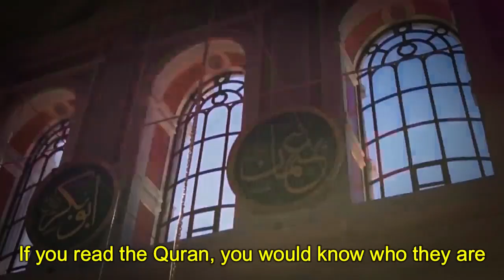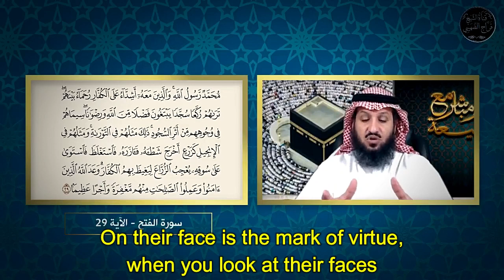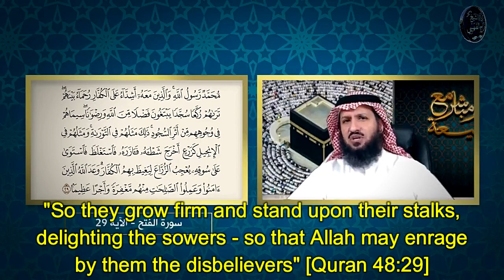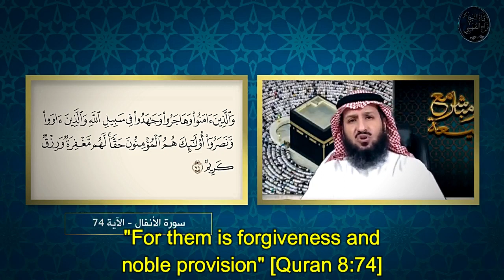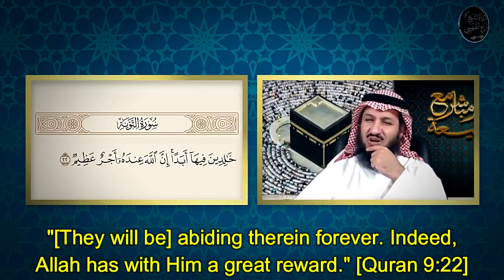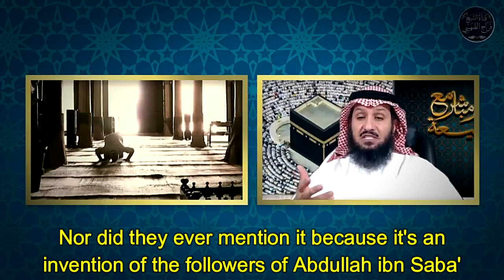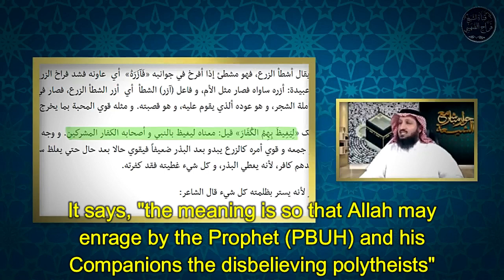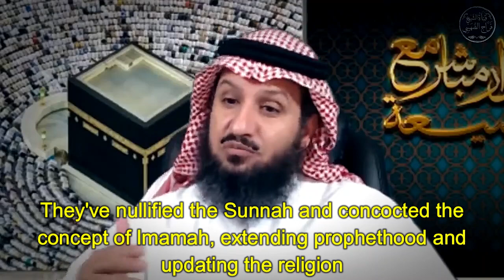Who Are the Disbelievers Enraged By?